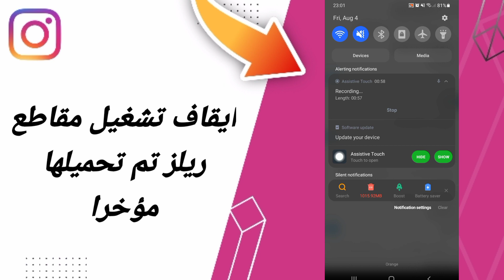كيفية طريقة ايقاف تشغيل مقاطع ريلز تم تحميلها مؤخرا على تطبيق انستقرام لايت Instagram Lite